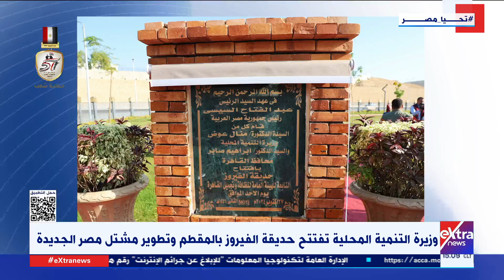وزيرة التنمية المحلية تفتتح حديقة الفيروز بالمقطم وتطوير مشتل مصر الجديدة